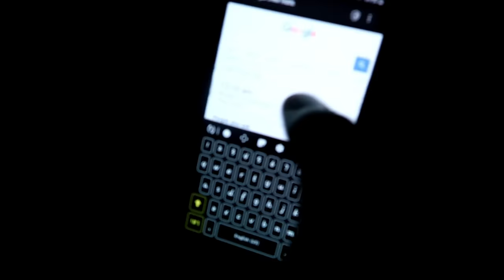ISKE BAAD KUCH BOLNE KO NAHI THA | THE REAL ONE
Hey guys
In this vlog, We are exploring a mysterious place, there's a Banyan tree that is very old and people say they see a lady on it in the night. Do watch this SKE BAAD KUCH BOLNE KO NAHI THA vlog to see how mysterious this place is.

DEEPAK - DVRMA3
RAKESH - RAKESHG2606

Thanks a lot for giving us an abundance of love.